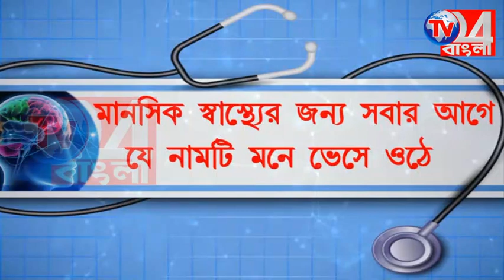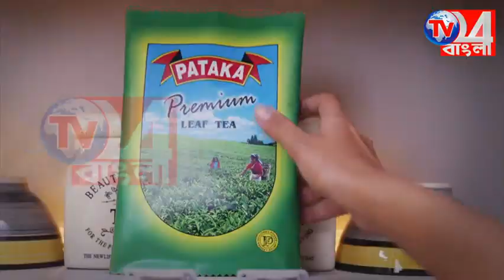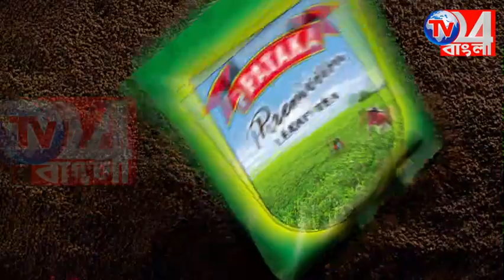রাস্তায় অতিরিক্ত ধুলো উড়ায় নাজেহাল,পথ অবরোধ করে বিক্ষোভ